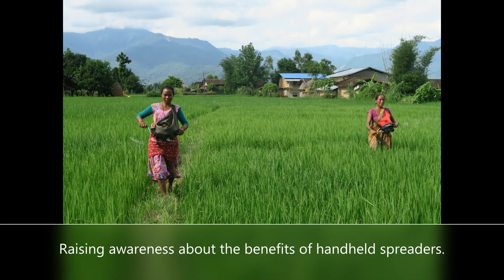Raising awareness about the benefits of handheld spreaders in Nepal (Tharu)